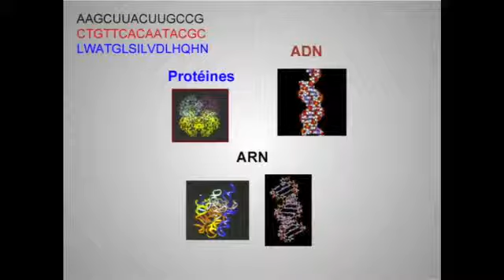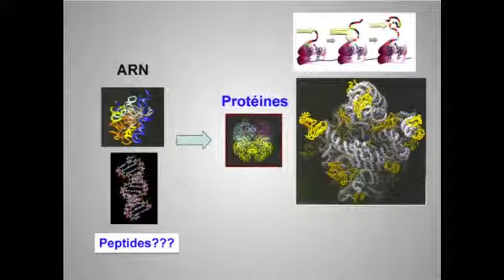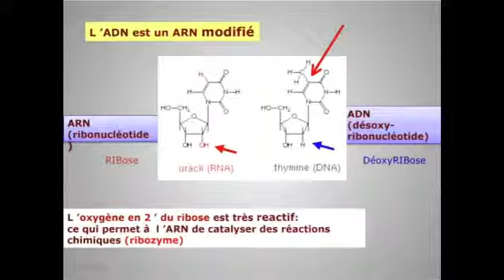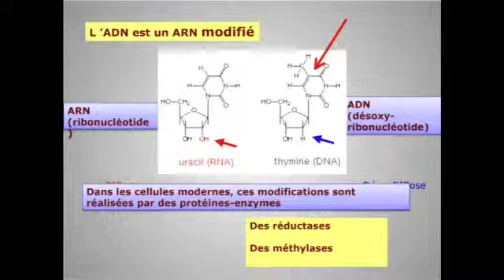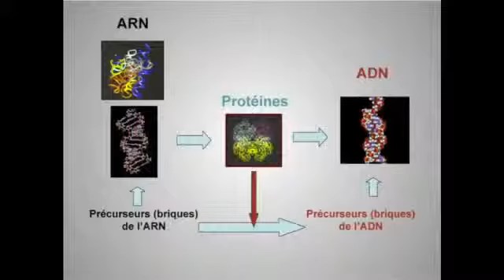Patrick Forterre, information, ADN, protéines, ARN